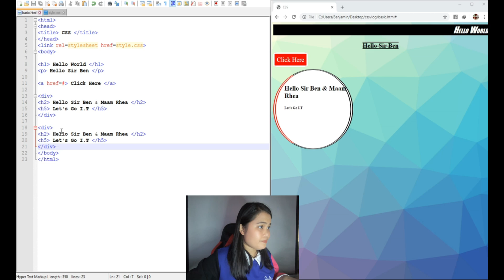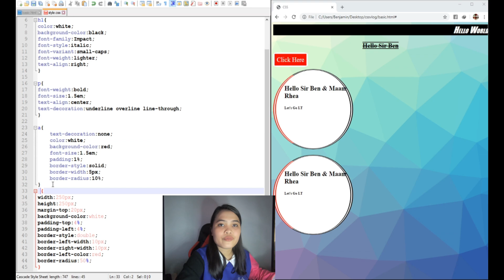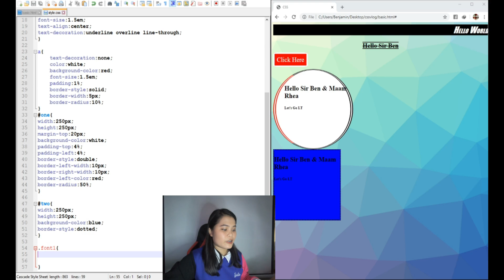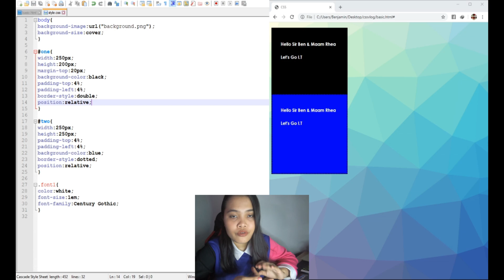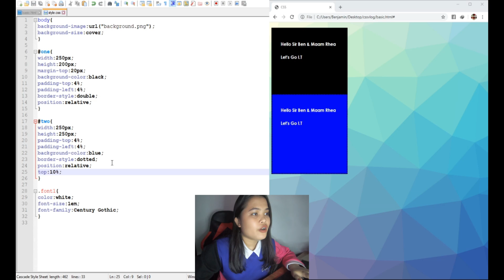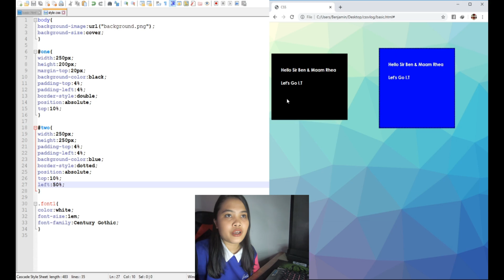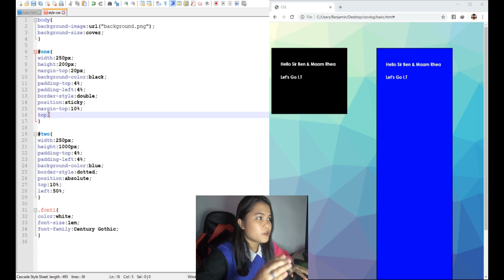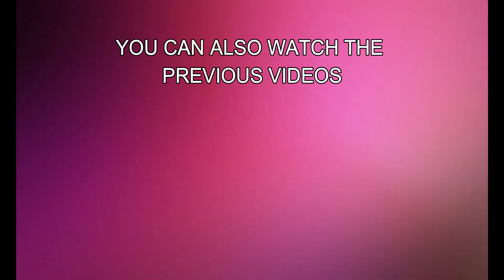CSS Selectors and Position Properties (TAGALOG)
Learn types of selectors and different kinds of position properties in CSS!